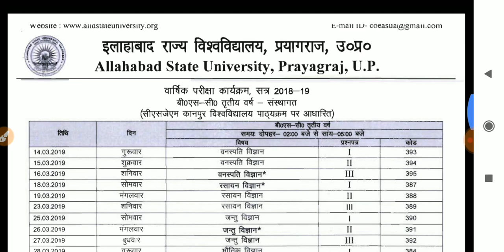Allahabad state university BSC third year Scheme , 3rd year Scheme , BSC final time table 2019